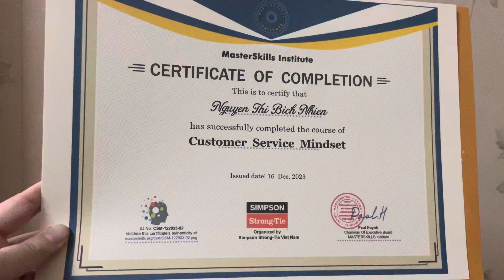Customer Service Mindset masterskills Institute. 🔺lí trí, đúng giờ; ◾️chi tiết, 🔴cảm xúc